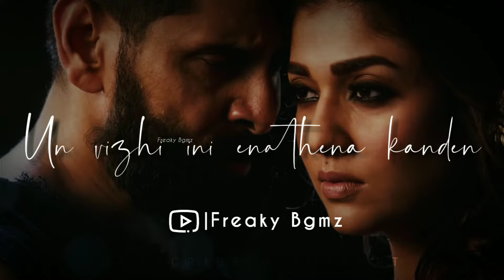Thani ulaginil unakena naanum😓kannai vittu😓Tamil sad WhatsApp status video🤗Freaky Bgmz❣️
🔽Watch till end😊keep support me frnds❣️
🔽need ur love Nd support guys❤️
PLEASE READ:
Us via email  or leave your personal message here and we will remove your material right away.PLEASE do not opt for a YouTube strike.